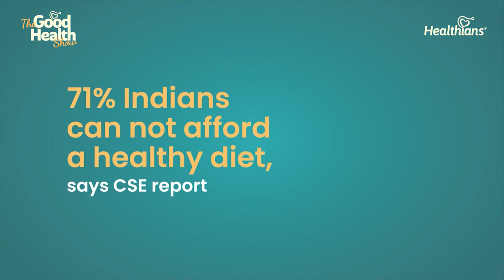Ep 163 Part 3 –Truth bomb: nutritionist shares some surprising facts about health & nutrition | TGHS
Gain valuable insights and practical tips from Dr Garg, as he shares his expertise on healthy diet and nutrition with renowned Sports Performance Nutritionist Metabolic Disorders Expert, Dr. Vaibhav Garg. On the Sports Nutrition front, he has worked in the India Premier League (IPL) with the Delhi Daredevils, working closely with professional cricketers; and is currently active with the Super Fight League & SuperBoxing League, working closely with professional Mixed Martial Arts Fighters and Boxers from all over the world.
Must watch the interview!